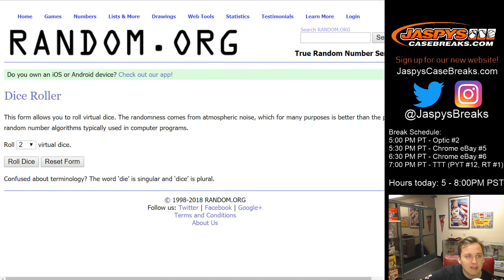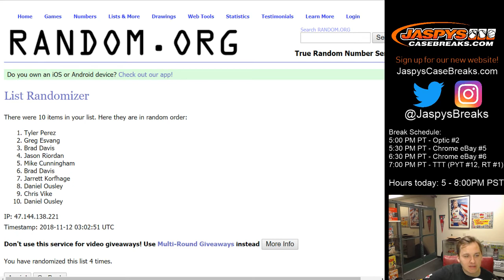11/11/18 - Angels Spot Random - 2018 TOPPS TRIPLE THREADS BASEBALL BREAK #12 *PYT*